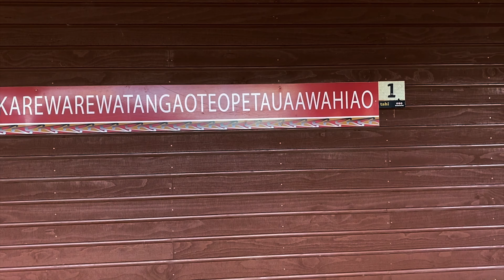🇳🇿 Inside Whakarewarewa Living Maori Village | Guided Tour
On my last day in Rotorua, i finally take a chance to visit and book guided tour in one of the living Maori Village in Whakarewarewa.  Guide explain well about Maori life in the village and resource use by them